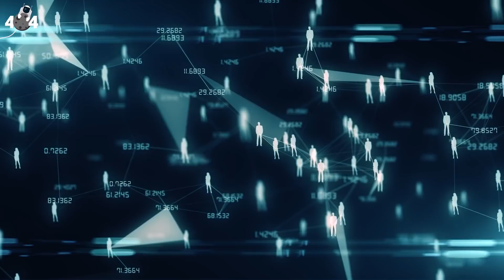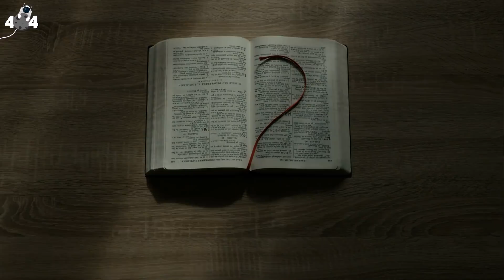Hóa Ra Dạng Người Vượn Không Như Những Gì Chúng Ta Vẫn Tưởng | TĐTCĐST Tập 09 | Vũ Trụ Nguyên Thủy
Khi các dạng sống bắt đầu tiến hóa từ mật độ đầu tiên lên đến các giai đoạn khoáng vật và thực vật; rồi cuối cùng lên đến mức độ phức tạp và hiểu biết của động vật, khi đó nó có thể trở thành một thực thể để các linh hồn ở mật độ cao hơn hiện hình một cách trực tiếp vào nhục thân của các dạng sống này. Hãy tập trung một chút vì nó khá khó để hình dung.
Nó diễn ra khi một mảnh nhỏ của bản thân bạn được hợp nhất với phần lớn hơn của bạn. Đây là điều phải xảy ra để hiện hình vào một dạng động vật. Sự hít vào của Vũ Trụ kéo theo sự hợp nhất của những mảnh hồn vào phần lớn hơn và kết nối lớn hơn của tư tưởng. Sự hiện hình là một cách mà quá trình này được trọn vẹn. Đỉnh cao của quá trình tiến hóa này chính là dạng người vượn.
(Trích dẫn từ cuốn sách: Thông điệp từ các Đấng Sáng Tạo)

Mời các bạn theo dõi video trên kênh CDTeam - Vũ Trụ Nguyên Thuỷ.
✔️ CDTeam - Vũ Trụ Nguyên Thuỷ sẽ đồng hành cùng các bạn trong hành trình giải mã những sự kiện kỳ bí xuyên suốt dòng lịch sử của loài người...